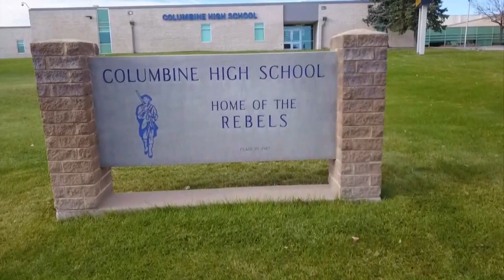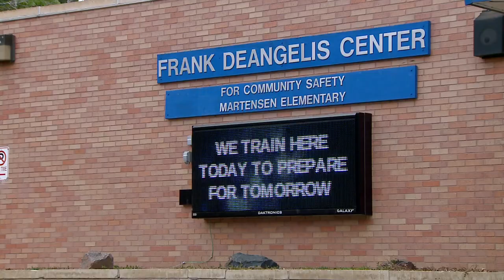Tennessee shooting raising questions about security in private schools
9NEWS reporter Steve Staeger spent the day talking to private school leaders about security.

9NEWS (KUSA) is located in Denver, Colorado.